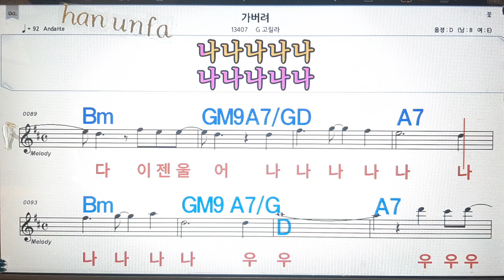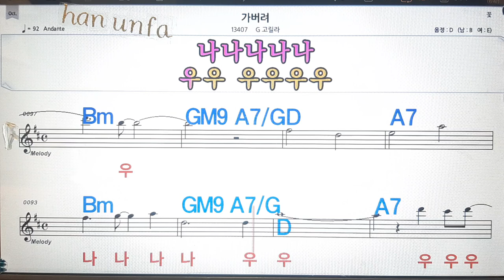가버려/G 고릴라💋노래방, 통기타 , 코드 큰악보, 가라오케, 반주💖Karaoke, Sheet Music, Chord, MR